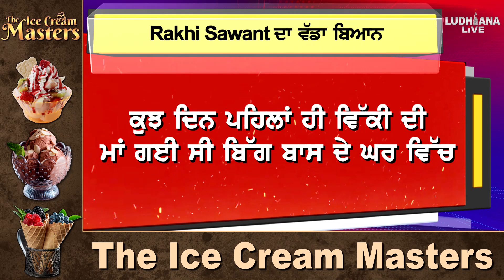Ankita ਤੇ Vicky ਦੀ ਲ.ੜਾ.ਈ ਵਿੱਚ Rakhi Sawant ਦਾ ਵੱਡਾ ਬਿਆਨ